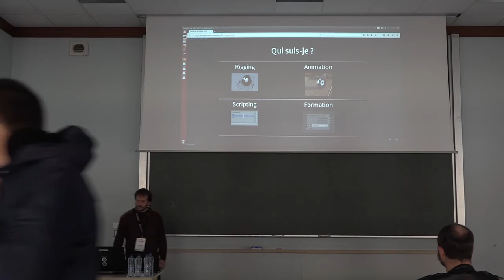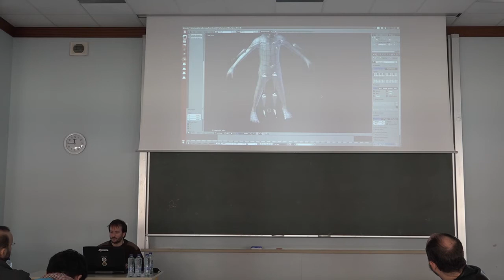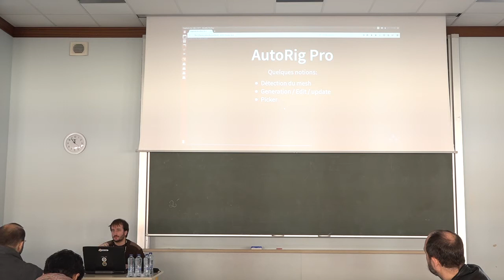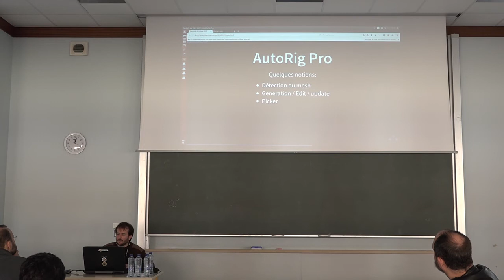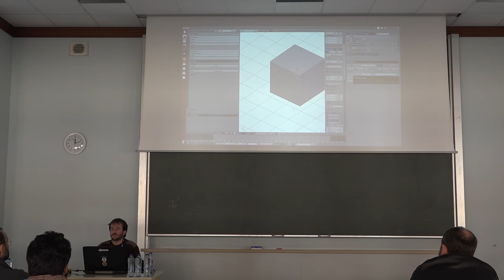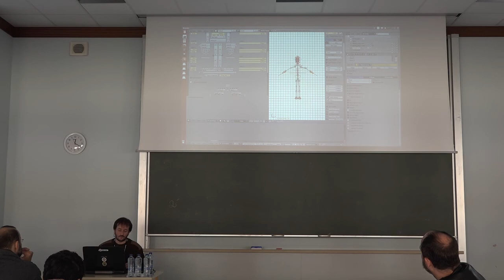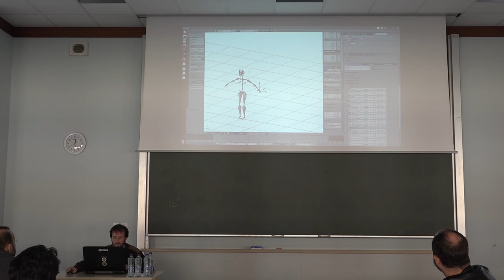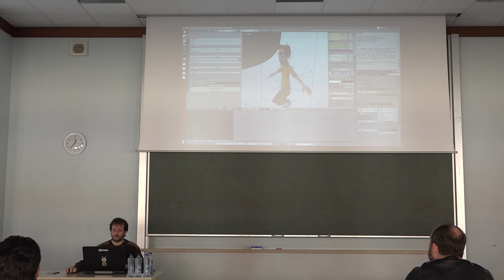Rigging automatique dans Blender - tour d'horizon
Le rigging est une étape importante pour l'animation 3D. Il permet de donner vie à un objet/personnage statique en lui permettant le mouvement. Cela reste une étape assez technique et complexe.
A travers des exemples, nous parcourrions plusieurs outils qui permettent d'automatiser (plus ou moins) cette étape, comme Rigify, BlenRig, AutoRig Pro.